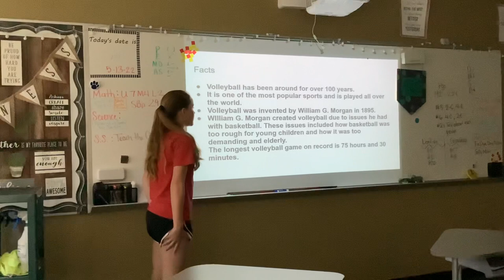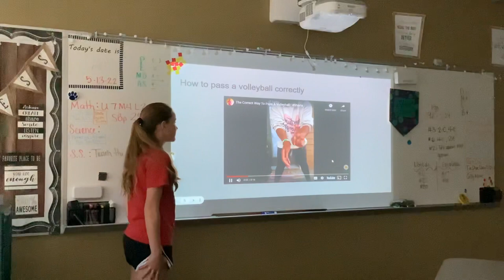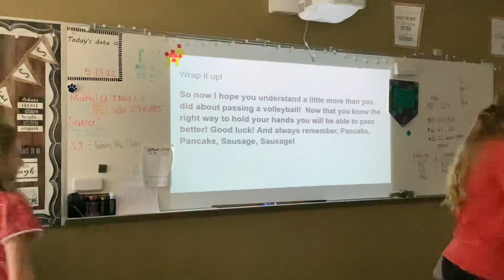Miss Griswold teaches about volleyball